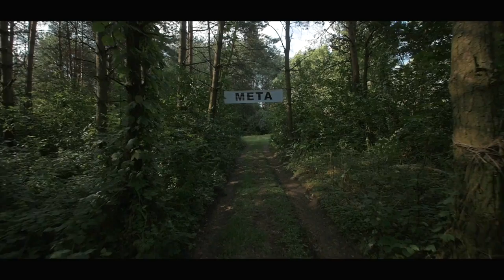6 Land Art Festiwal - Tomasz Sikorski - Pułapka/Nigdy Teraz/Escape/Do domu